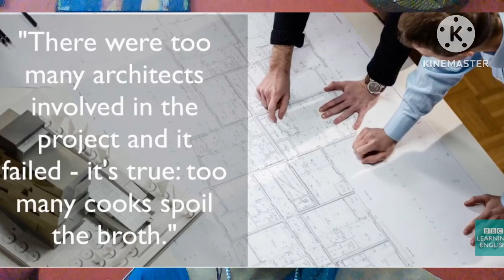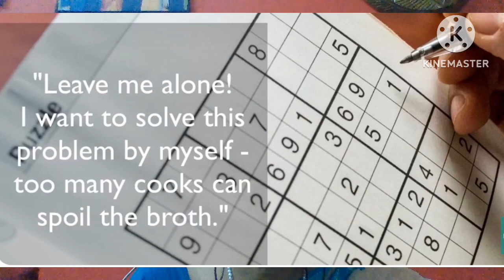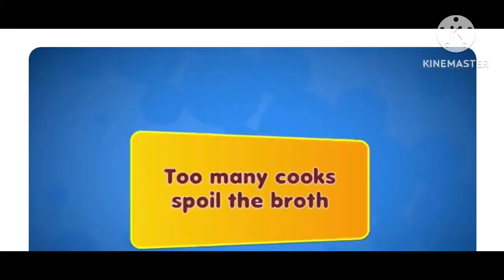idiomsandphrases knowledgeispower english too many cooks spoil the broth awg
Too many cooks spoil the broth
also, too many cooks spoil the soup

Meaning

To mean that something does not go well when there are too many ways to do it;
to fail because of too many opinions on how to do something;
to have multiple ways of doing something ending up ruining the project.

In some ways this phrase is the opposite of “two heads are better than one” and in some others it depicts the consequences of overdoing it. Broth is usually the basis of many dishes and with the involvement of many people in making this simple base it can get spoilt. People have their own ways of doing things and when pushed together to do something simple, it ruins it instead of making it better. The phrase is speculated to have originated in the 16th century.